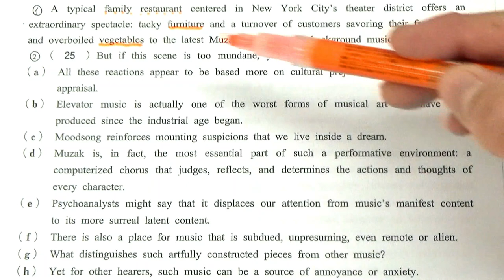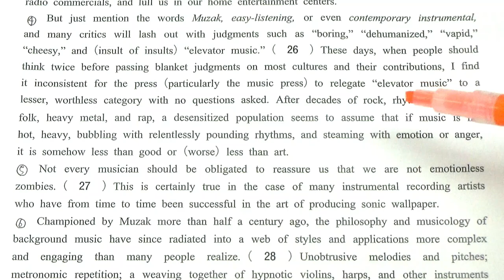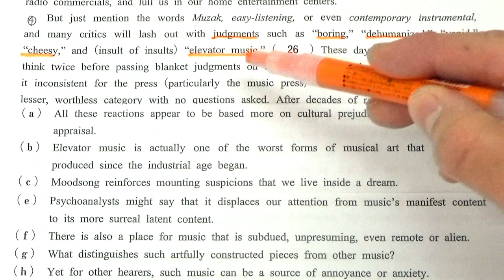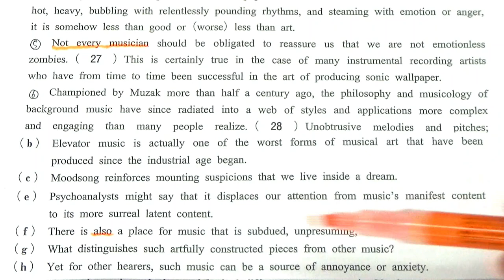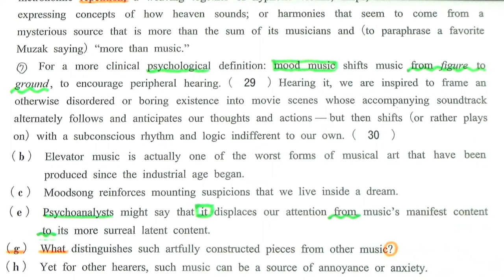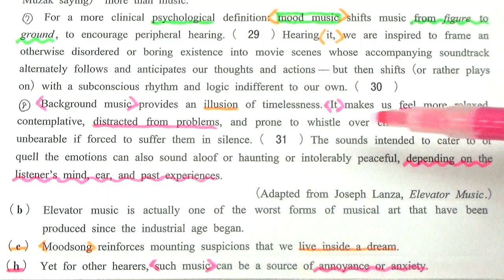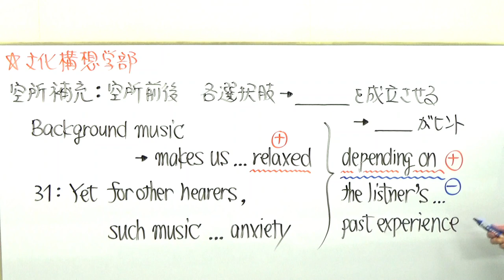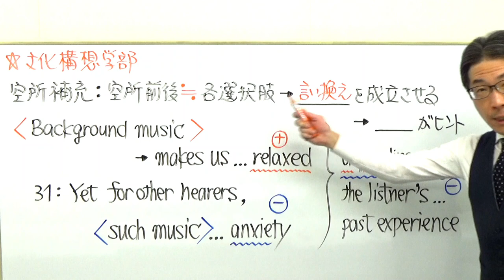【早大英語】3334早稲田大長文読解過去問演習2019文化構想学部Ⅲ